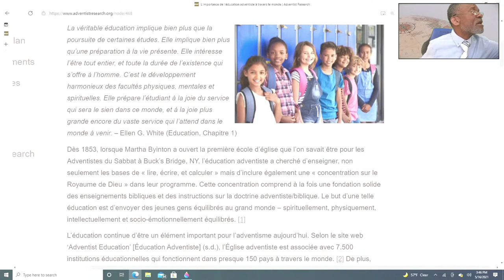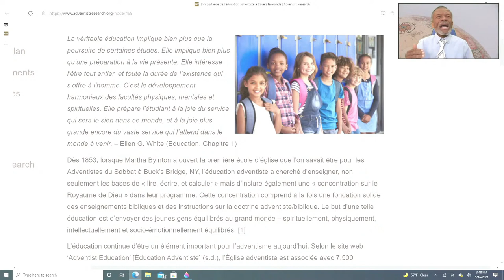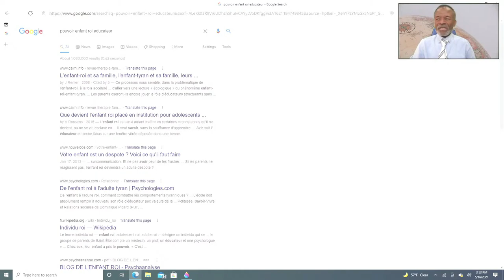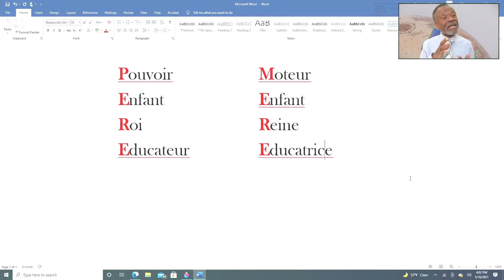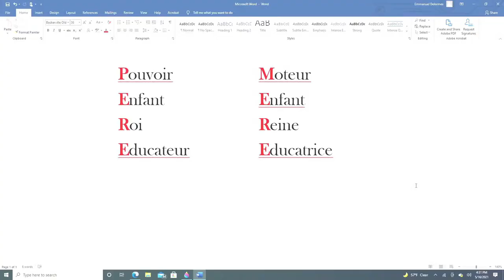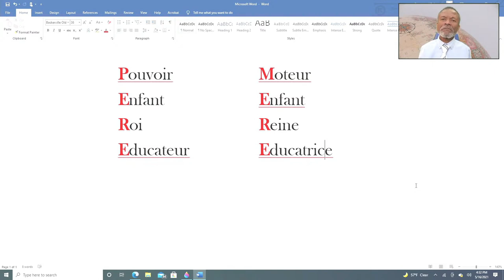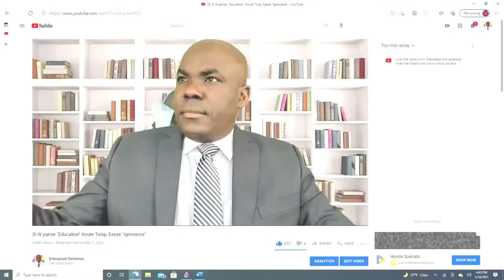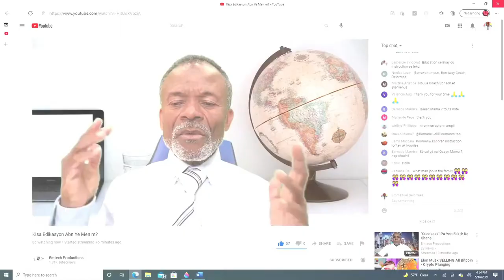Poukisa Edikasyon Enpòtan?